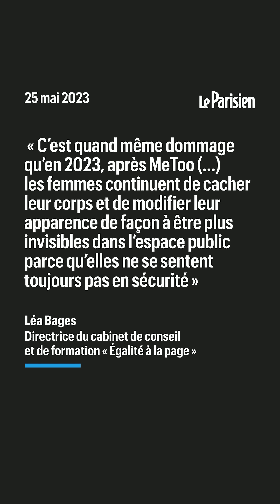Quand les femmes tentent de se protéger du harcèlement dans le métro avec une chemise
Avec l’arrivée des beaux jours, de nombreuses femmes conseillent d’adopter la technique du « subway shirt » pour éviter les remarques sexistes ou les agressions dans le métro : porter une chemise ample par-dessus sa tenue.